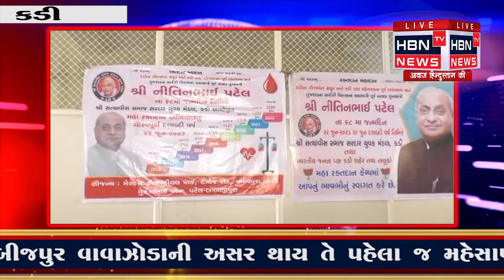નિતિન ભાઈ પટેલ ના જન્મદિવસની કડી મુકામે ઉજવણી કરવામાં આવી